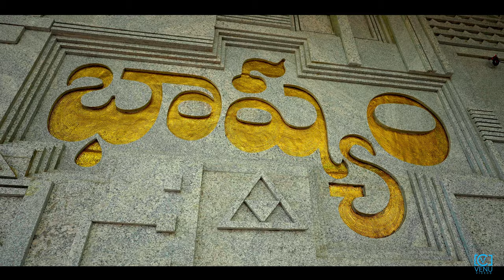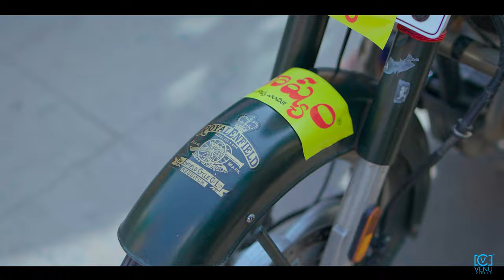Bhashyam | JEE Advanced 2023 | JEE Advanced Results | JEE Advanced Rally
Bhashyam's mighty and marvelous show in IIT JEE Advanced - 2023...!
Highly delighted to inform you that our Bhashyamites secured All India 5th & 10th ranks in open category along with All India 1, 5, 6, 7, 8, 10, 21, 22, 28, 29, 32, 39, 53, 64, 85, 95 ranks (16 All India ranks below 100) in JEE Advanced - 2023.  Thank you for your consistent & constant support.